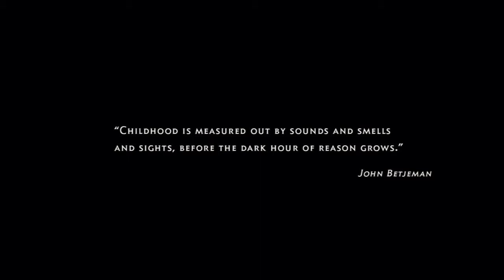Мальчик в полосатой пижаме